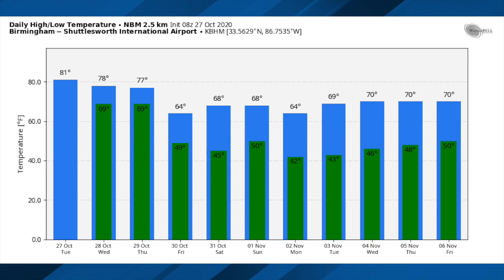October 27, 2020 Weather Xtreme Video - Morning Edition